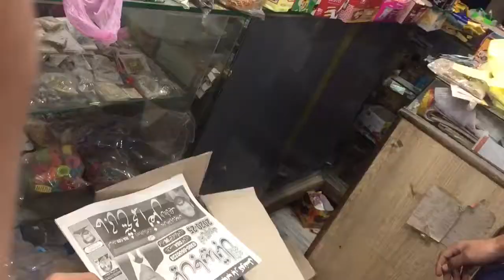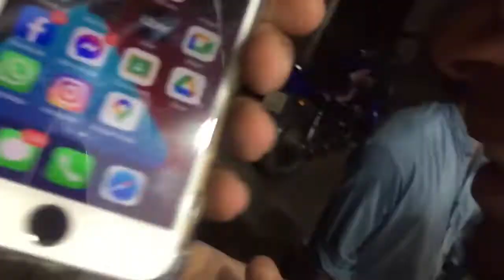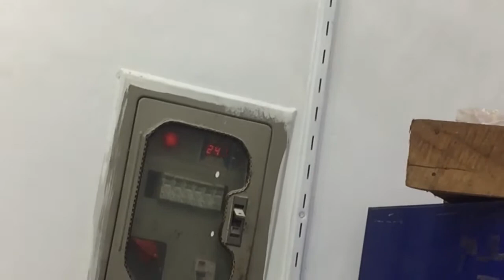Ajj shop ki safai karta hovay hat pay cut lag gaya🙄☹️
Hits likes

Good bless you all lost of ❤️